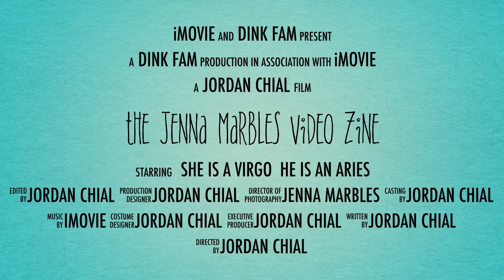Jenna Marbles Video Zine - Introduction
This is the first video of my Zine that illustrates why I think Jenna Marbles is a contributor to popular culture as I feel she is a shining example of joy and humour on the internet. This zine is made as a tribute to her.
Clips from this video were used from Jennas channel.